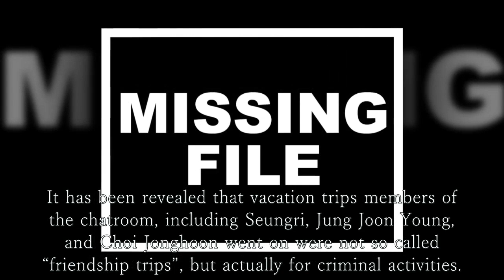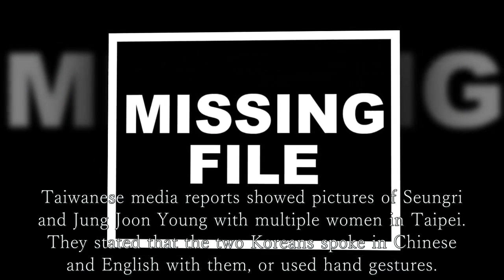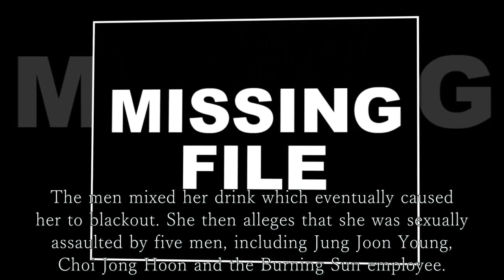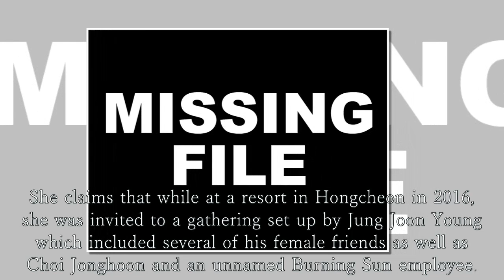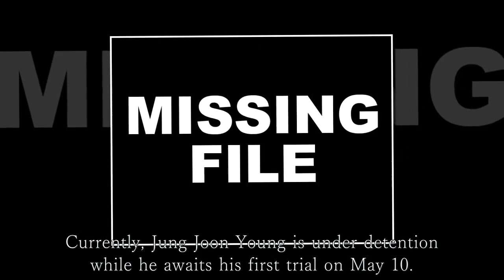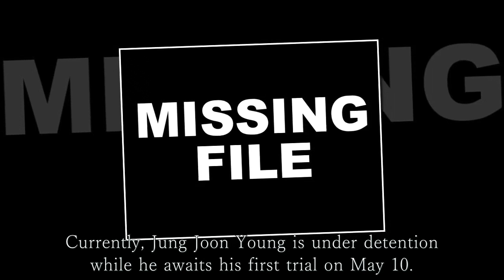Jung Joon Young's chatroom CRlMlNAL activities when they traveled to Taiwan for a vacation